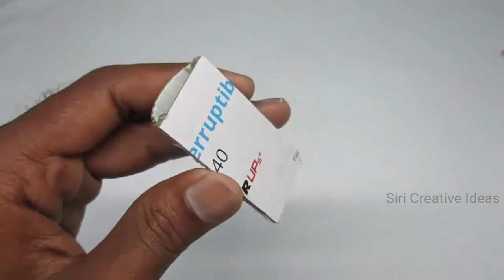How to Make Rafale Fighter Jet with Cardboard | Rafale Model Making | DIY Rafale Fighter Plane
If you want to make a realistic looking raffle plane using cardboard, then this is the video for you. In this video you will learn how to make a rafale model with cardboard step by step at home. I have mentioned all the Measurements in the video. You can make this awesome cardboard rafale fighter plane at the last moment after watching the video completely. Follow steps from this rafale making video tutorial and learn how to make rafale at home. I hope everyone like this video.